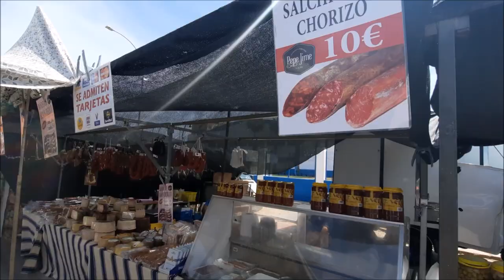Life in Gibraltar, Freedom, Can Go to Spain with British Passport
Life in Gibraltar,
Gibraltar,
Rock of Gibraltar,
Gibraltar guide,